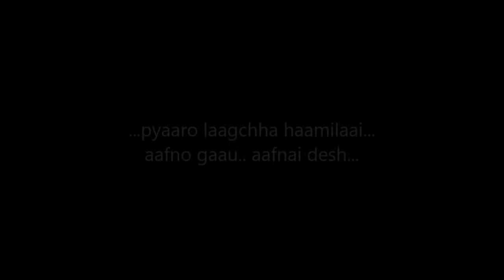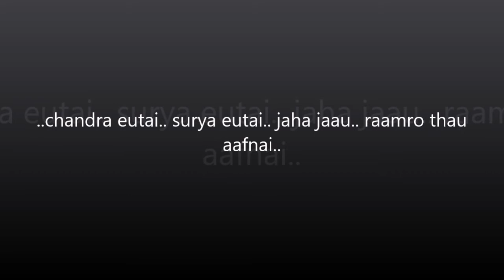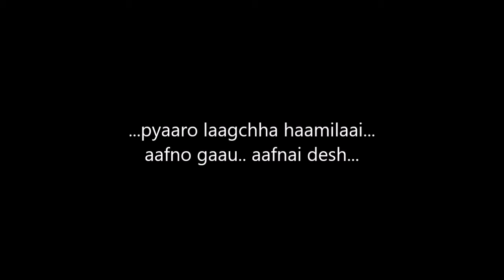Aafno gaau (Umesh Khadka)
Composer and Vocal: Umesh Khadka
Music Arrangement: Kutumba